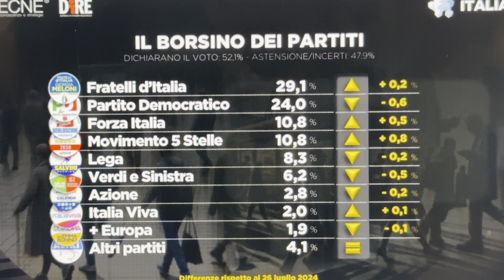SONDAGGIO POLITICO TECNÈ: LE PERCENTUALI DEI PARTITI AL 6 SETTEMBRE 2024